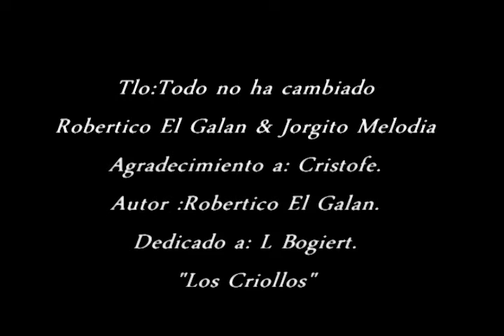Todo no ha cambiado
Los Criollos